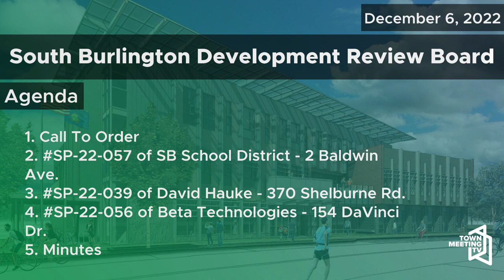South Burlington Development Review Board - 12/20/2022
For more information on the South Burlington Development Review Board and current procedures and meeting dates, please visit southburlingtonvt.gov/government/city_committees_boards/development_review_board_drb.php.